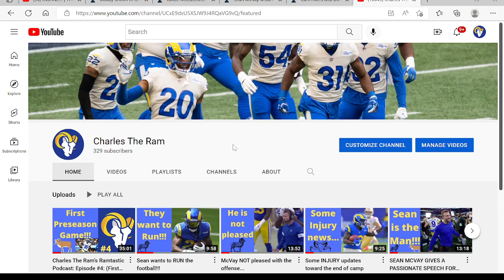I changed my name!!!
So, this is a quick video letting Ya'll know that I changed my name! I am now known as. Charles The Ram! Lol.